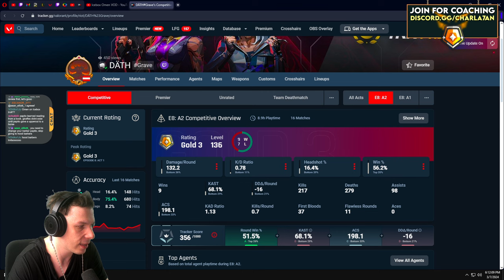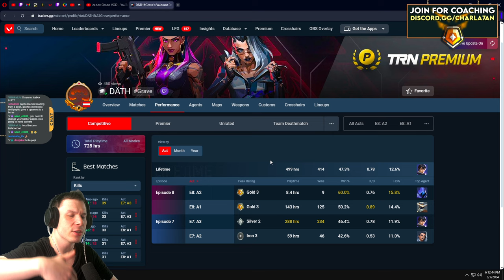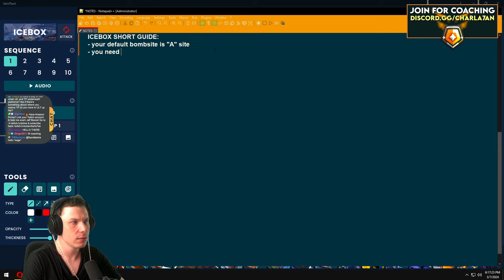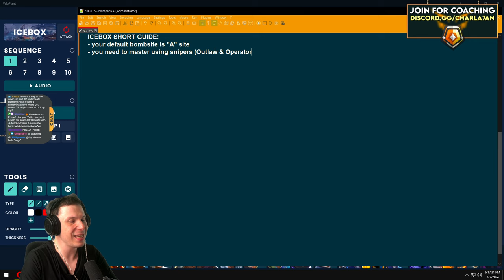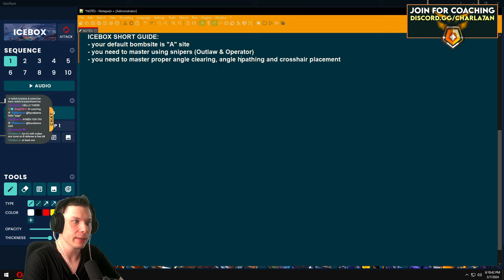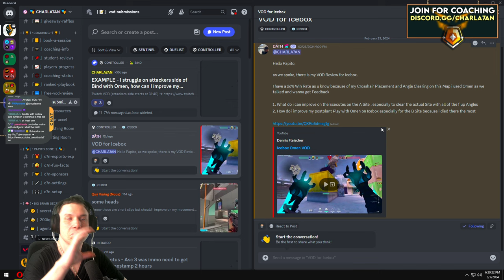Gold Omen on Icebox (VOD REVIEW) - Valorant Radiant Coaching #77